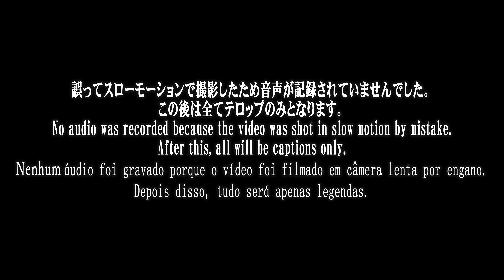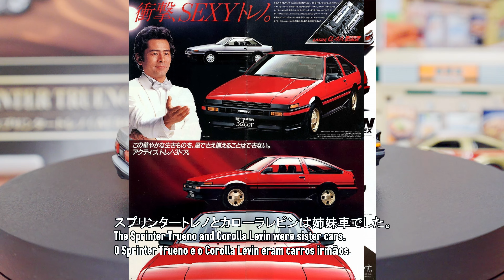トミカ 歴代名車 COLLECTION 014 トヨタ スプリンタートレノAE86 & トミカタウン 吉野家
Tomica Historical Famous Cars COLLECTION 014 Toyota Sprinter Trueno AE86 & Tomica Town Yoshinoya
COLEÇÃO de carros históricos famosos de Tomica 014 Toyota Sprinter Trueno AE86 e Tomica Town Yoshinoya

トミカ歴代名車コレクション 14号 (トヨタ スプリンタートレノ（AE86）) [分冊百科] (トミカ付)
タカラトミー トミカ トミカタウン 吉野家 (トミカ付き)
トミカ歴代名車コレクション 13号 (トヨタ コロナマークⅡ ハードトップ) [分冊百科] (トミカ付)
トミカ歴代名車コレクション 12号 (日産 シルビア) [分冊百科] (トミカ付)
トミカ歴代名車コレクション 11号 (マツダ RX-7) [分冊百科] (トミカ付)
トミカ歴代名車コレクション 10号 (トヨタ MR2) [分冊百科] (トミカ付)
トミカ歴代名車コレクション 9号 (トヨタ クラウンパトロールカー) [分冊百科] (トミカ付)
トミカ歴代名車コレクション 8号 (三菱 ランサーエボリューションⅣ) [分冊百科] (トミカ付)
トミカ歴代名車コレクション 7号 (日産 ブルーバード SSS　クーペ) [分冊百科] (トミカ付)
トミカ歴代名車コレクション 6号 (マツダ コスモスポーツ) [分冊百科] (トミカ付)
トミカ歴代名車コレクション 5号 (いすゞ ボンネットバス) [分冊百科] (トミカ付)
トミカ歴代名車コレクション 4号 (ダイハツ ミゼット) [分冊百科] (トミカ付)
トミカ歴代名車コレクション 3号 (トヨタ 2000GT) [分冊百科] (トミカ付)
トミカ歴代名車コレクション 2号 (スバル 360) [分冊百科] (トミカ付)
トミカ歴代名車コレクション 創刊号 (日産 フェアレディ Z 432) [分冊百科] (トミカ付)
トミカ歴代名車コレクション【専用バインダー】(本誌20冊収納可)
トミカ トミカタウン タイムズパーキング
タカラトミー トミカ トミカタウン ピザーラ (トミカ付き)
タカラトミー トミカ ギフト トミカタウン Cafēレストラン ガスト (トミカ付き)
タカラトミー 『 トミカ トミカタウン セブン-イレブン (トミカ付き) 』
タカラトミー 『 トミカ トミカタウン くみかえかんたん! ベーシックどうろセット 』
タカラトミー トミカ トミカタウン 交番 (警官付き)
タカラトミー トミカ トミカワールドとつながるどうろセット (マイホーム付き)
タカラトミー トミカ トミカタウン 回転寿司スシロー
タカラトミー トミカ トミカタウン どうろ工事現場 (トミカ&情景パーツ付き)
タカラトミー 『 トミカタウン ミスタードーナツ 』
電動回転台 360度小型電動ターンテーブル L'QECTED 回転台 直径13.8CM 耐荷重3kg